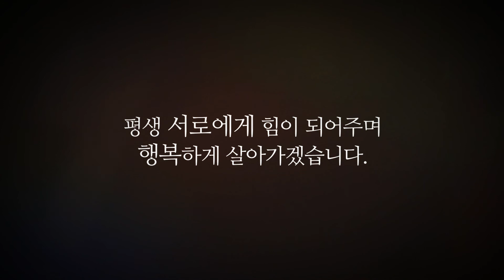결혼식 감동적인.. 부모님 감사영상 - 차효빈님